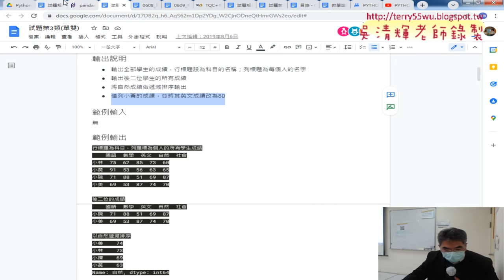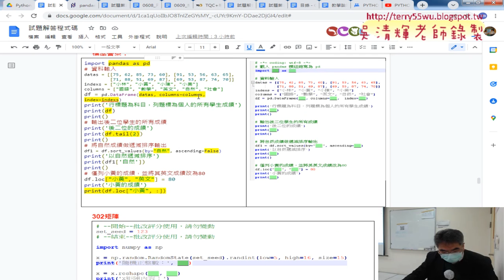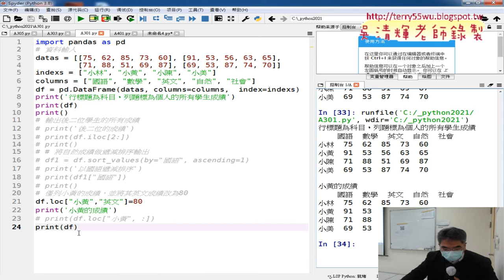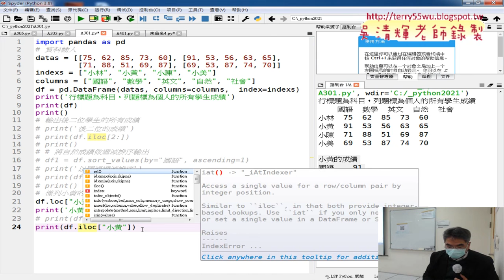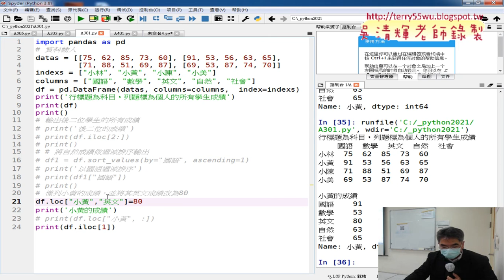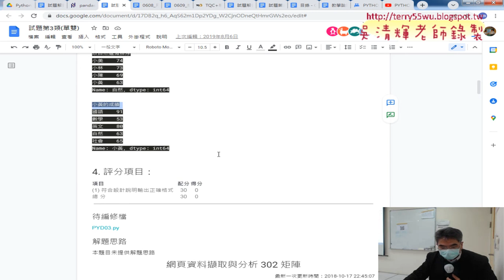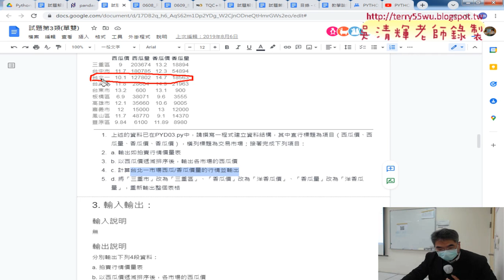03 修改小黃的英文成績與證照303題